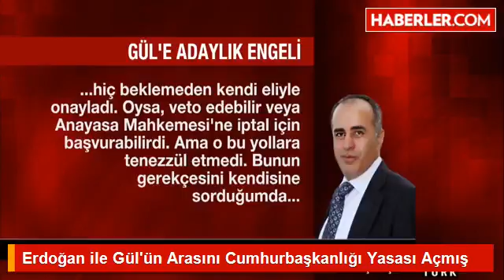Erdoğan ile Gül'ün Arasını Cumhurbaşkanlığı Yasası Açmış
Tükiye'ye yön veren Erdoğan ve Gül arasında her şeyin kırıldığı an 2012'de Cumhurbaşkanlığı yasası çıkarılırken Gül'e getirilen aday olma yasağı olmuş.